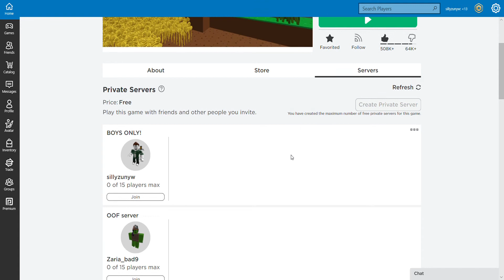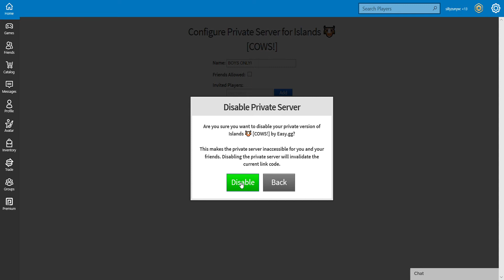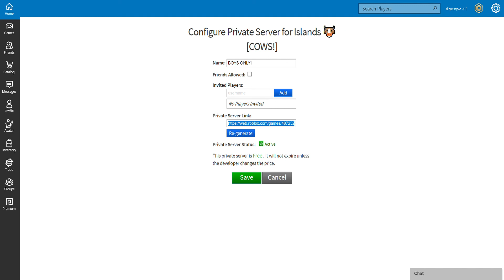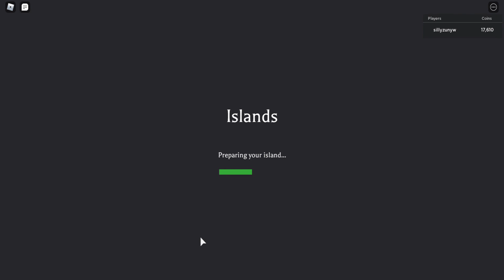Roblox Islands(part two)